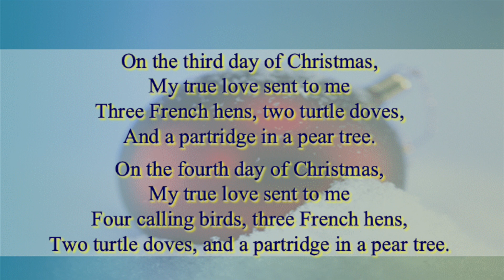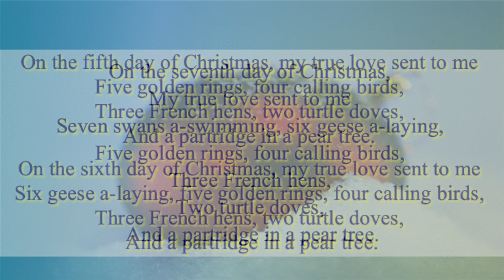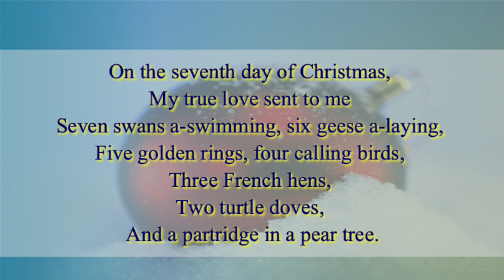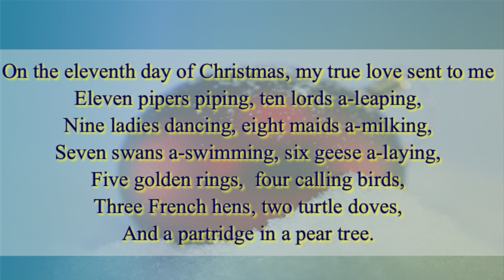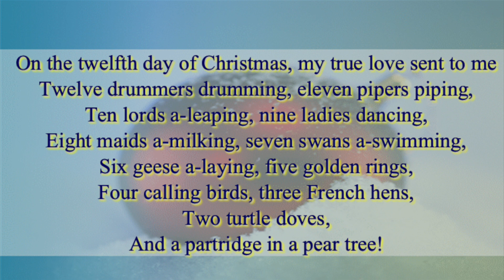Twelve Days of Christmas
A Very Repetitious Christmas Song